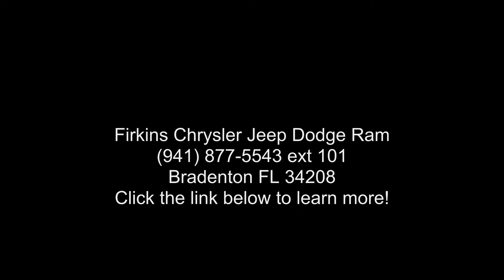2017 Dodge Grand Caravan SXT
Clean CARFAX. Certified. White 2017 Dodge Grand Caravan SXT FWD 6-Speed Automatic 3.6L V6 24V VVT Grand Caravan SXT, Chrysler Group Certified Pre-Owned Certified, **CLEAN CARFAX**, **STILL UNDER FACTORY WARRANTY**, **FACTORY CERTIFIED 100,000 MILE WARRANTY!!**.

Chrysler Group Certified Pre-Owned Details:

  * Transferable Warranty
  * Roadside Assistance